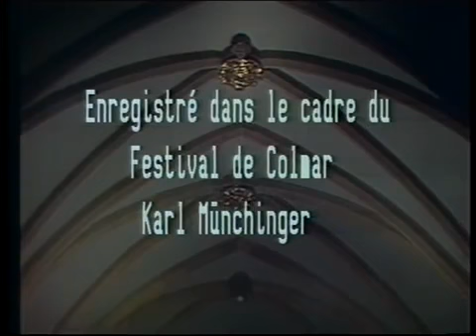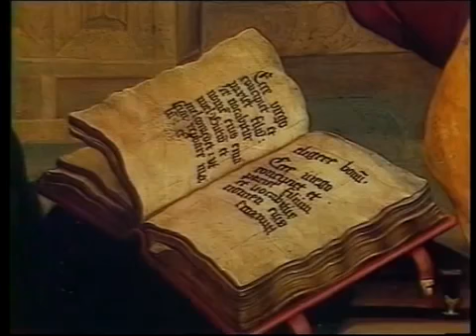Bach bwv1080 Die Kunst der Fuge - Karl Munchinger, Orchestral